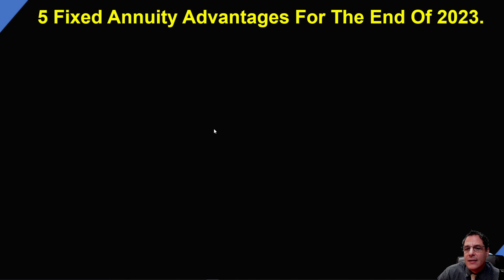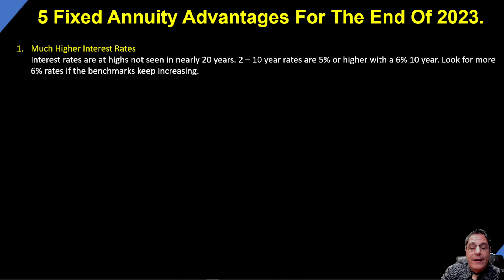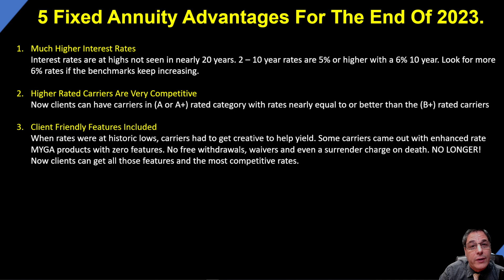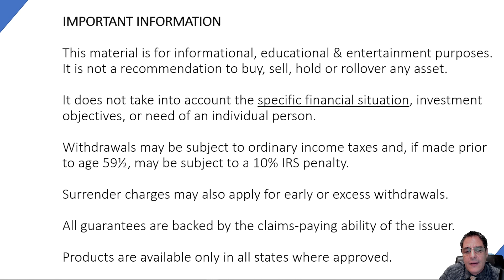5 Advantages Higher Rates Deliver To Fixed Annuities | A Huge life income increases in the last year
Fixed Annuity rates are at a level we have not seen since 2007 and seem to be increasing regularly. The increased rates will allow for better returns and allow the use of higher quality, more client friendly products.

-1: Much Higher Interest Rates (obviously)
Interest rates are at highs not seen in nearly 20 years. 2 – 10 year rates are 5% or higher with a 6% 10 year. Look for more 6% rates if the benchmarks keep increasing.

-2: Higher Rated Carriers Are Very Competitive
Now clients can use carriers in (A- / A+) rated category with rates nearly equal too, or better than the (B+ / B++) rated category carriers.

-3: Client Friendly Features Included
When rates were at historic lows, carriers had to get creative to help yield. Some carriers created "enhanced rate" MYGA products with zero features. No free withdrawals, waivers, repeating surrender charges, and even a surrender charge on lump sum death distributions. NO LONGER! Now clients can get all those features and the most competitive rates.

-4: FIA Simple crediting methods and higher CAPS (Fixed Indexed Annuity)
Higher rates equal higher caps on the traditional crediting methods. Annual reset, Annual Lock-in and the Pt 2 Pt Cap are now very competitive with some caps even guaranteed for the entire term at 10%+. If you thought a 6% was nice let us see how much higher they can get ending 2023.

-5: SPIA Lifetime Income (Single Premium Immediate Annuity)
Lifetime income rates are up HUGE!
Life and 10 Year certain for a male age 65 with $100,000 in
April 2022 was getting $562.76 monthly.
Oct. 2023 that income is $647.61 monthly. That is a 15% increase, an extra $1,018 annually, 1.02% of premium!  A 70 year old was getting $648 in 2022!